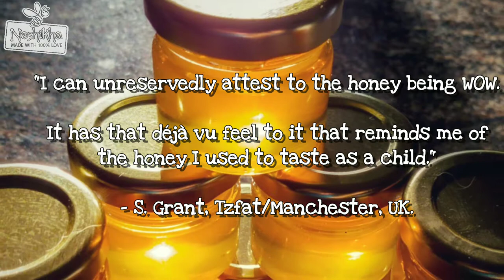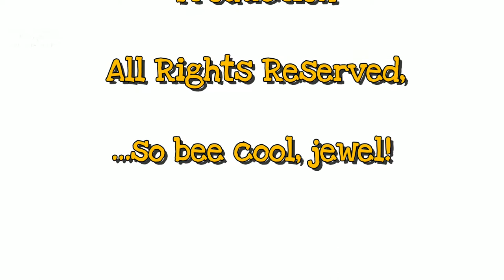Moshav Fair, Sukkot 2018 - prep With Neshikha!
Neshikha's coming to the Moshav Fair at Moshav Mevo Modi'in - get a sneak peek at what we've got planned!